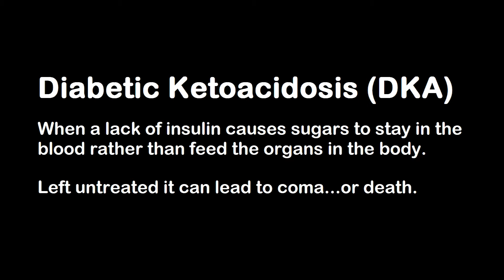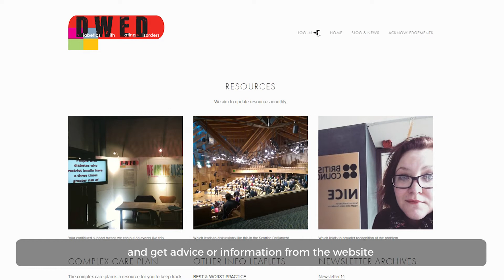Dicing with Death: The Dangers of Diabulimia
Diabulimia is becoming increasingly common in Type 1 diabetic women across the UK. These young girls are refusing to give themselves their correct insulin dosage, meaning the sugar in their blood remains high and eats away at their fat and muscle mass. Although this may keep their weight down, it is playing havoc inside their bodies and can cause serious complications...even death.

We interviewed one young woman with Type 1 diabetes about her experience of Ketoacidosis - a potentially fatal condition which occurs when too much sugar is left in the blood and not balanced out with the correct insulin dosage.

By sharing her story, she hopes to raise awareness of how dangerous Diabulimia is and help those living with it find a way to stop. For help and support on this condition please